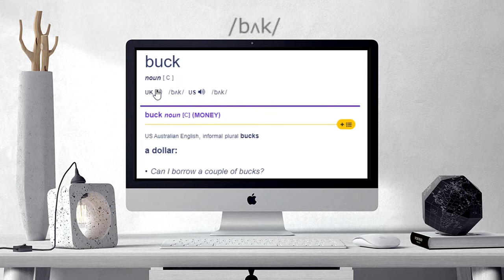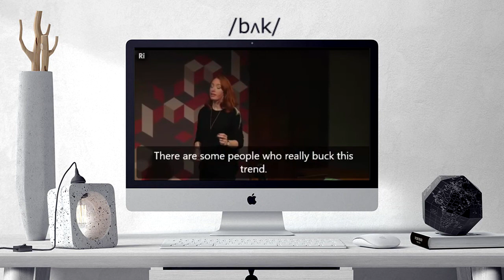How to pronounce buck | buck Learn English and British Pronunciation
Here are all the possible pronunciations of the word buck.
Learn how to pronounce "buck" in British English and American English. Hear the pronunciation of the word on its own and in example sentences.